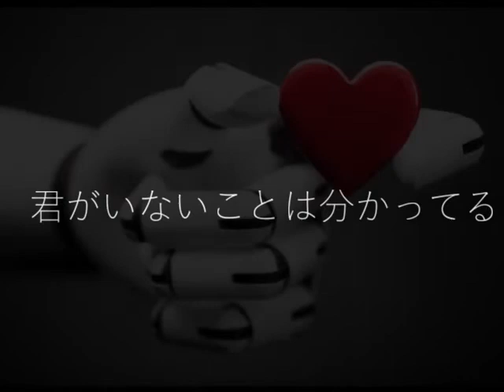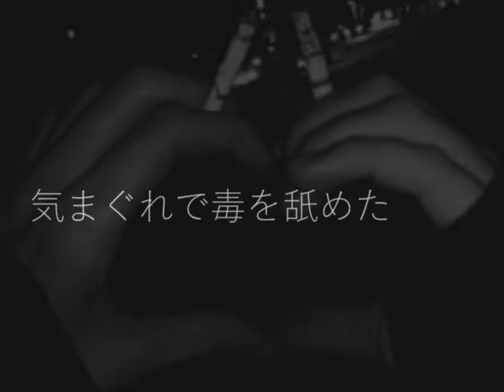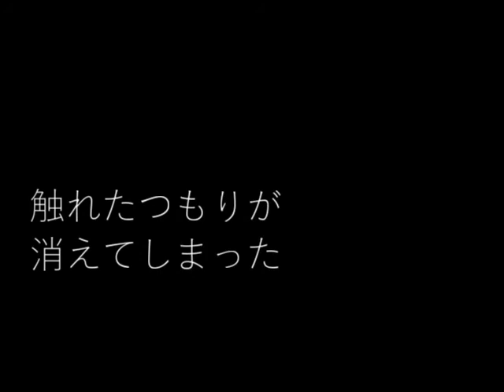男はAIに恋をした/Merlot And Lawrence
D/Bm/Em/A